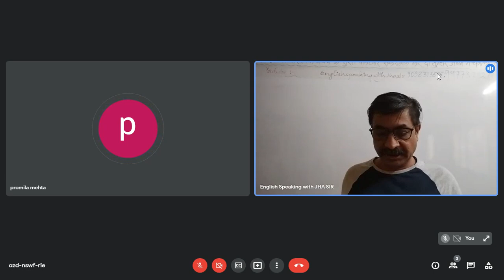Communication between two Generations